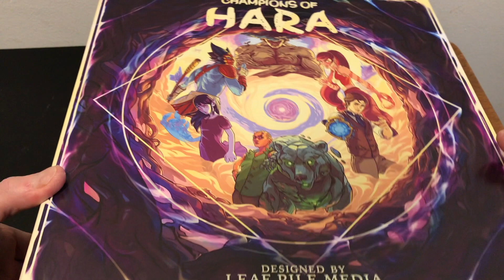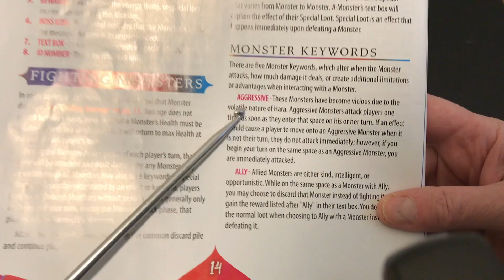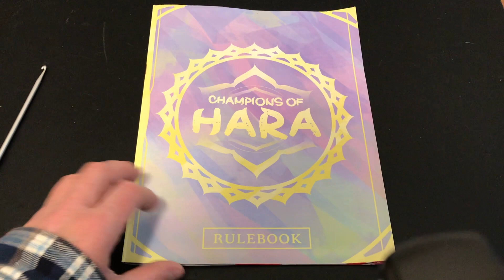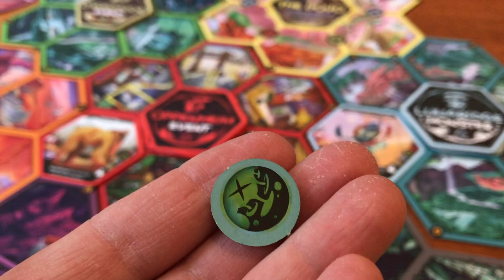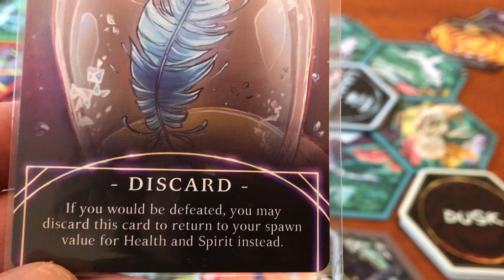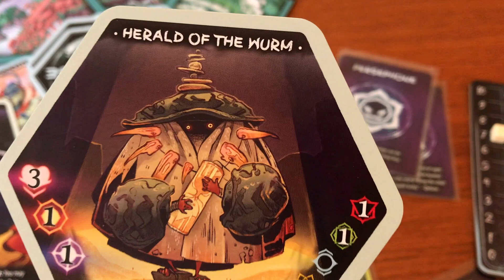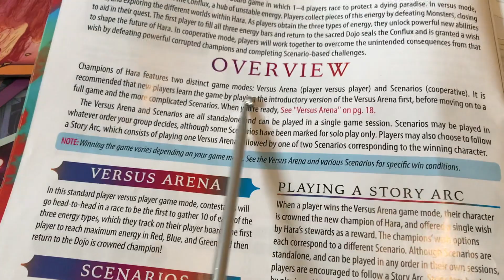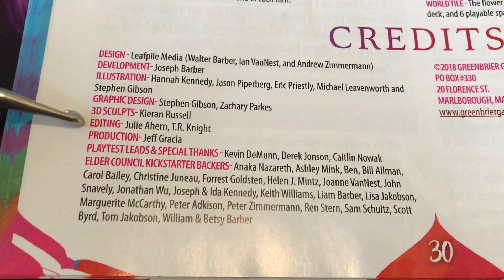Champions of Hara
discussion [NO GAMEPLAY]
Summary @ 19:10
**Get Geek Gamers' new book, a literary random table, "Wanderings,"